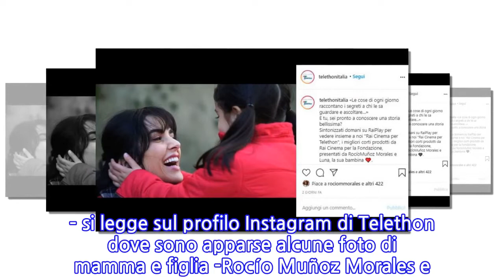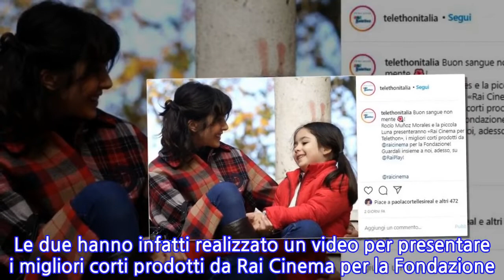La figlia di Raul Bova e Rocío debutta come attrice insieme alla mamma: “Buon sangue...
Il debutto di Luna, la figlia di Raoul Bova e Rocío Muñoz Morales. La coppia di attori, che ha anche un’altra figlia, Alma, nata nel 2018, è molto attiva su Instagram e pochi giorni fa ha celebrato pubblicamente il quinto compleanno della primogenita con uno scatto inedito. Quello che ritrae tutti subito dopo il parto, con la piccola Luna che viene mostrata a mamma e papà. La gioia e l’amore si leggono sui volti dei due attori mentre guardano la loro bambina. Rocío, per accompagnare l’immagine inedita, ha scritto anche una dedica molto dolce: “5 anni fa insieme a te è nata la parte migliore di me. Grazie di esistere Luna. Auguri amor mio!”. Parole dolcissime dedicate alla figlia. Ma anche per il papà, per il quale aggiunge: “PS Grazie per essere stato il compagno perfetto d’avventura”. Ora Luna, 5 anni compiuti da poco, debutta come piccola attrice per Telethon. Attrice di successo e donna dal cuore grande, la sua famosa mamma è stata infatti fra i protagonisti dello show in prima serata, andato in onda in Rai, a sostegno della Fondazione, Festa di Natale, a cui hanno partecipato tanti ospiti famosi e ha realizzato qualcosa di speciale con la figlia Luna. Le due hanno infatti realizzato un video per presentare i migliori corti prodotti da Rai Cinema per la Fondazione. “Buon sangue non mente! – si legge sul profilo Instagram di Telethon dove sono apparse alcune foto di mamma e figlia -Rocío Muñoz Morales e la piccola Luna presenteranno Rai Cinema per Telethon, i migliori corti prodotti da Rai Cinema per la Fondazione!”.   Nelle foto apparse sui social e condivise anche da lei, mamma e figlia sorridono mentre si tengono per mano. La piccola Luna, il cui viso difficilmente viene mostrato in rete dai suoi famosi genitori, ha i capelli scuri come la sua mamma e sguardo dolce come il suo papà. E questo è stato un piccolo debutto per lei, che ha solo 5 anni, per una buona causa. fbq('track', 'Gossip');
INFORMATION
• Source: caffeinamagazine